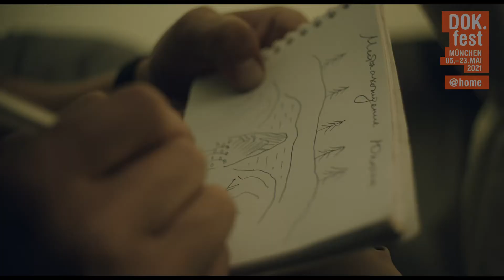HOLGUT | Trailer | 2021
A boy is allowed to go out hunting for the first time with his big brother. A scientist attempts to complete his life’s work. In the vast Yakutian wilderness, their paths cross. Little by little, the melting permafrost lays bare its treasure: mammoths.

Belgium 2021 – Director: Liesbeth De Ceulaer
Writer: Liesbeth De Ceulaer. Camera: Jonathan Wannyn. Sound: Gert Verboven. Editing: Guillaume Graux. Music: NA. Production: Minds Meet. Producer: Tomas Leyers. Length: 75 min. International Sales: Filmotor